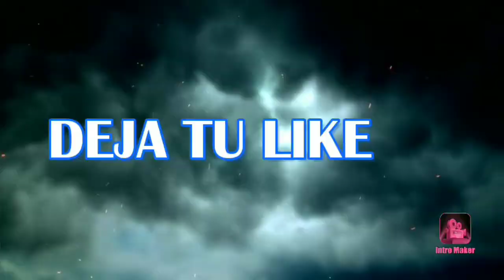Vacaciones en la playa|||DANIEL ARIAS VLOGS./ FT/ DANII ACEVES.